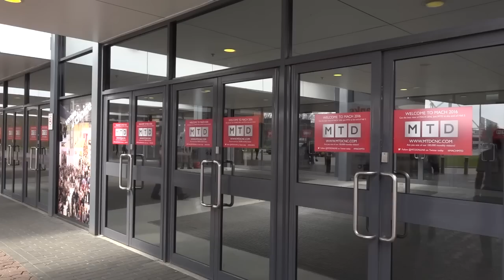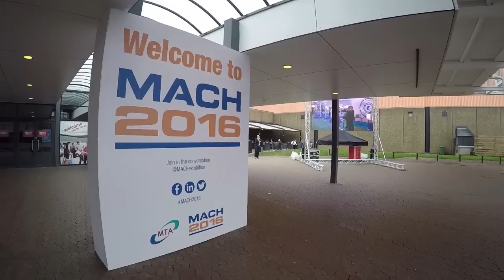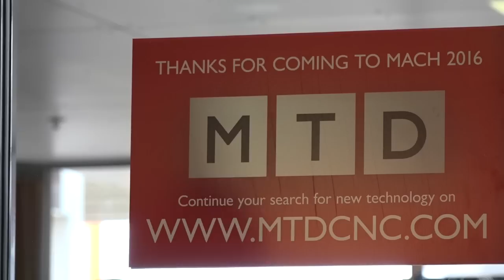MACH 2016 MTD highlights